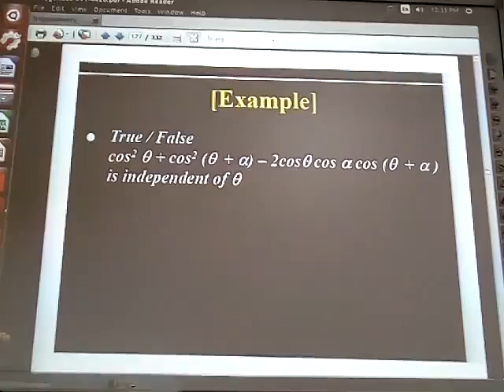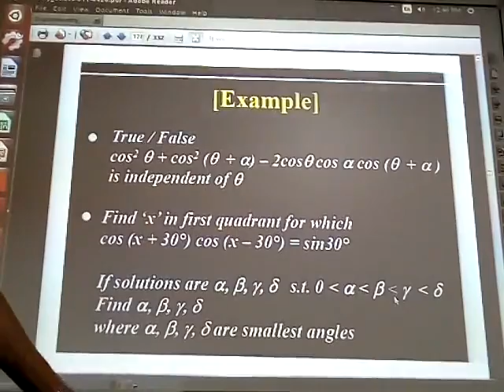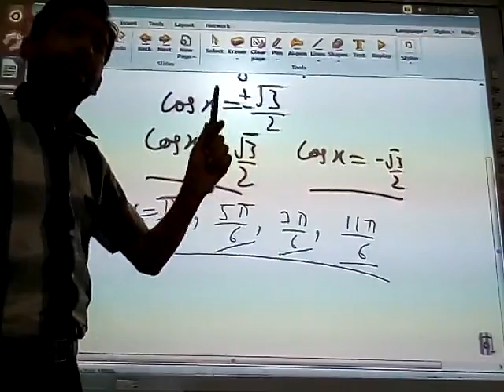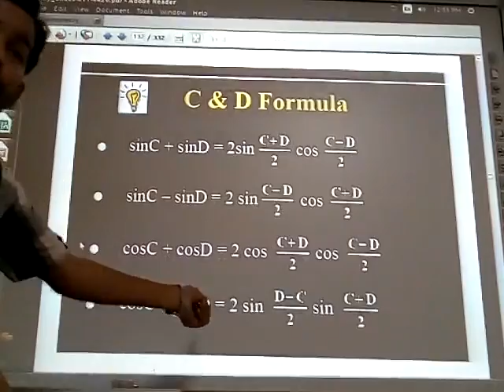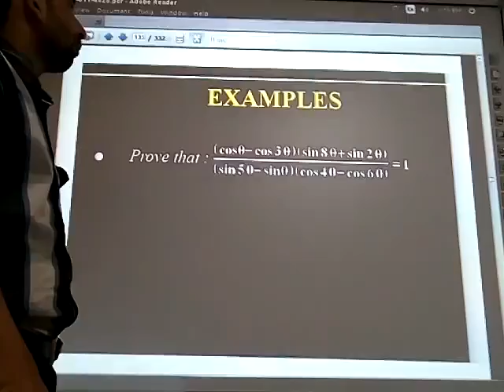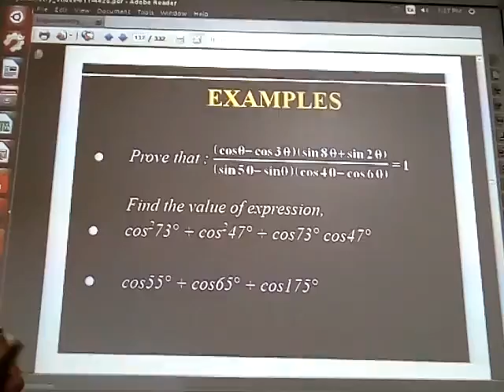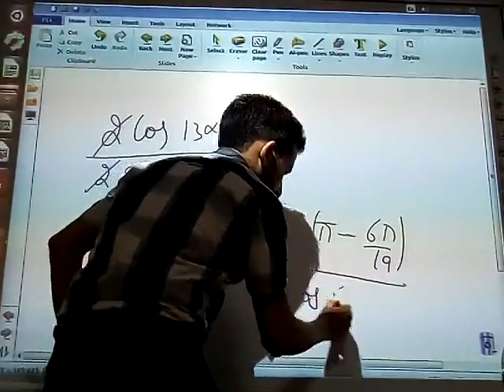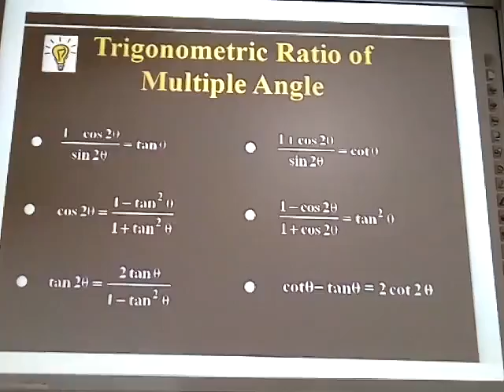TRIGO 12 OCT